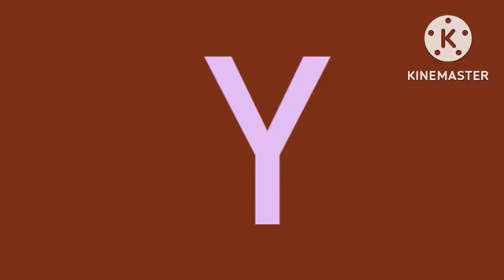31 stycznia 2023